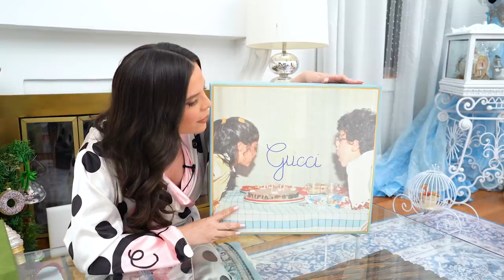MIREN LO QUE HIZO AHORA LA GUCCI | El Mundo de Camila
camilovers En el video de hoy mis amores les comparto la colaboración de Gucci con Disney usando esta vez un animado super famoso que se llama Donal Duck y sus sobrinos. Todo lo que hicieron está hermoso y que bueno que hagan cositas así para atraer un publico mas joven y hacer la moda mas divertida. La verdad que quedé encantada. Espero que les guste el videito que hice con tanto amor para ustedes.